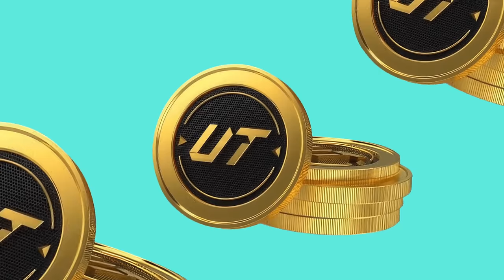НАКОНЕЦ-ТО! ПОЙМАЛ ТОП КАРТУ в ОСНОВУ / 2 АККАУНТА по 19 ПОБЕД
Playstation - Pandawhithe